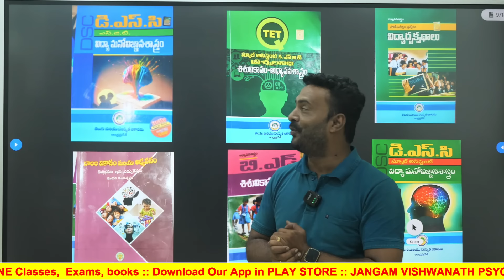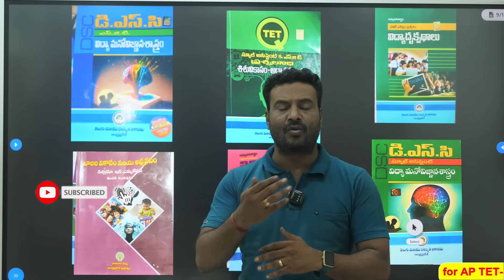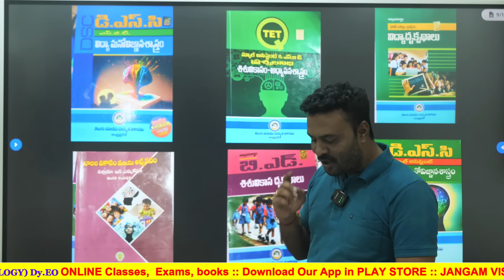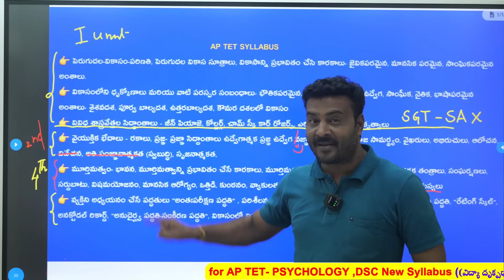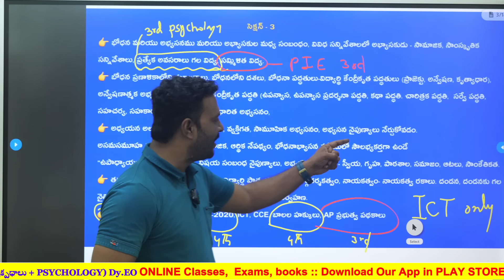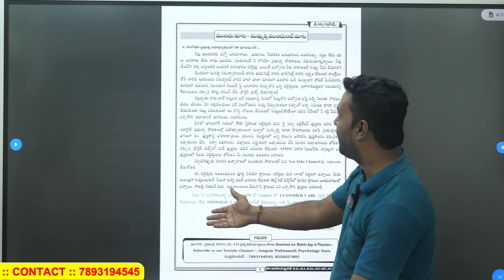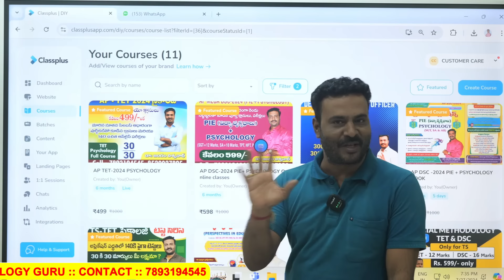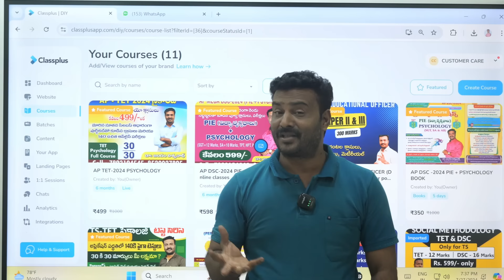AP TET/DSC || TET లో సైకాలజీ చదివితే TET & DSC లో ఎన్ని మార్కులు వస్తాయి? ఈ పుస్తకాలు చూశారా ఇంతకు?